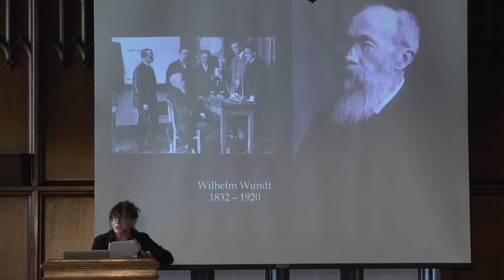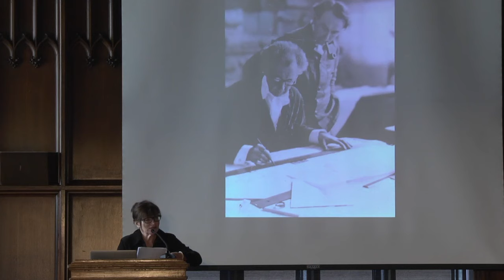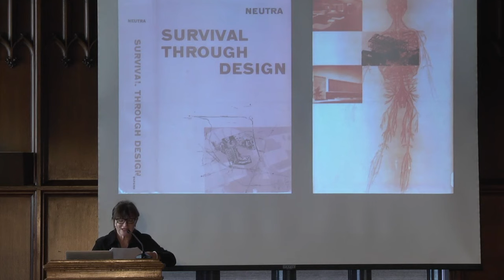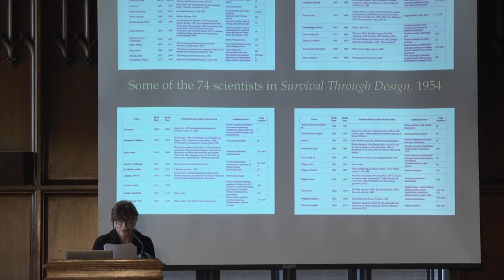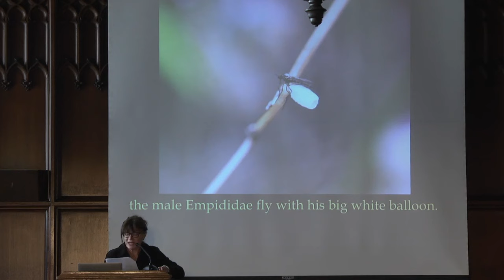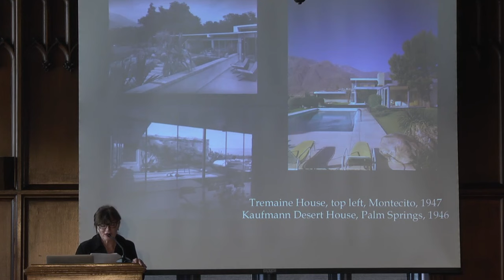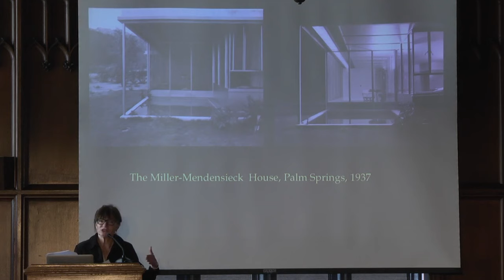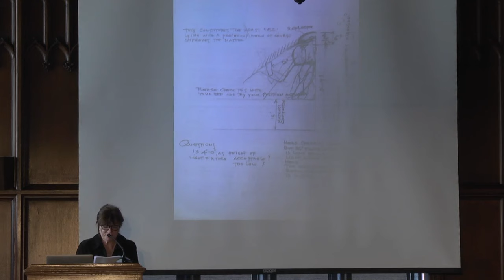Barbara Lamprecht, "Richard Neutra" - Driehaus Symposium 2017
"Richard Neutra: Creating Canvases for Linking Nature to Body, Mind, and Sensory Perception" presented by Dr. Barbara Lamprecht for the Driehaus Foundation Built Environment Symposium 2017.

Barbara Lamprecht has explored the roots of Neutra's ideas in the scientific and landscape theories of the late-19th and early-20th centuries and has written three books on the architect. Her professional work focuses on the restoration and rehabilitation of 20th century historic buildings and landscapes, including Neutra's former Garden Grove Community Church and Tower of Hope (1962-68), and Neutra and R. M. Schindler's Jardinette Apartments (1928).